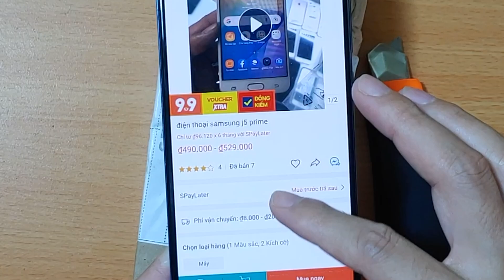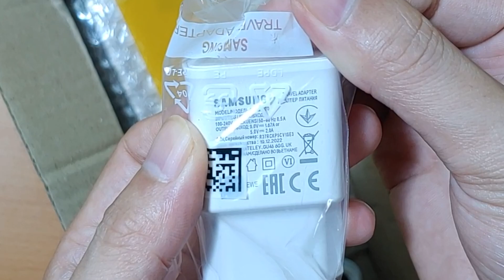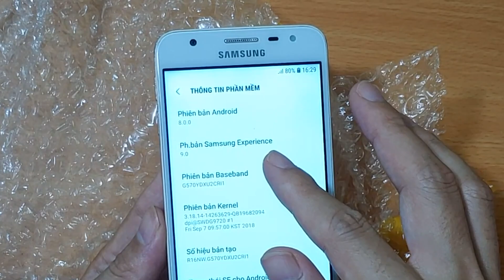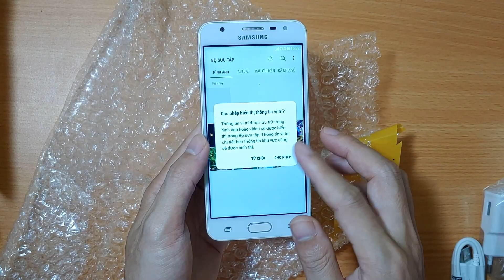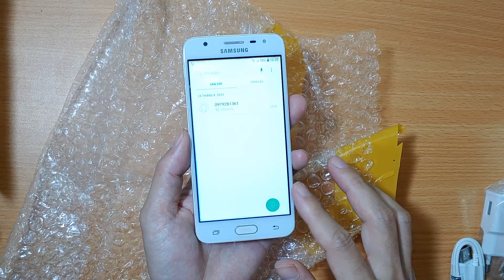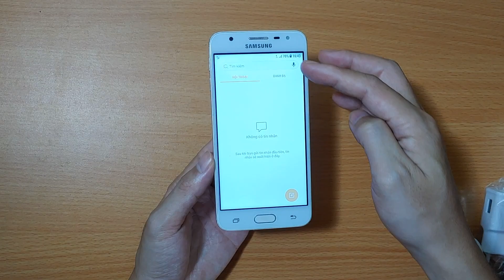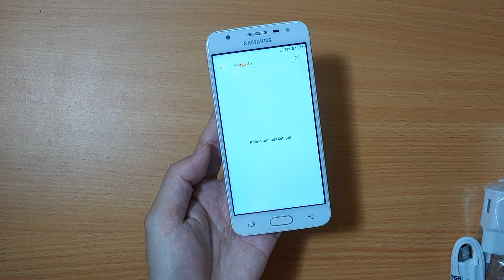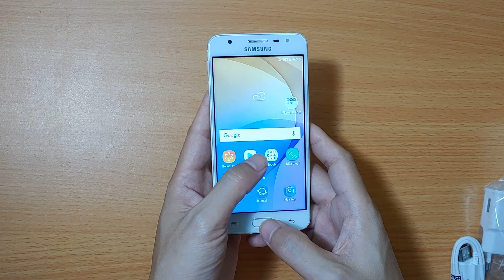Dính màn lô loạn cảm ứng khi mua Samsung J5 Prime - Giá 500k trên Shopee